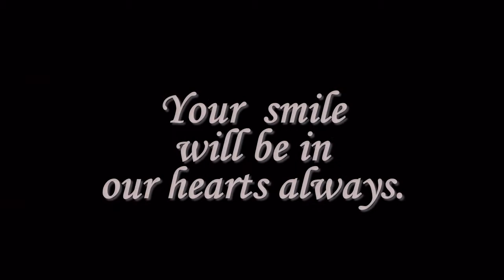Honoring Rita Quigley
Celebrating the life, love, family and homegoing of Rita Quigley.